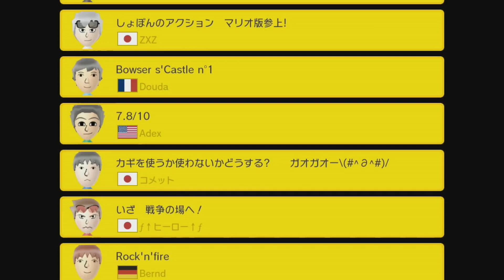SCREEN FOOD ~ EXPERT 100 Mario Challenge ~ SUPER MARIO MAKER ~ NO COMMENTARY 1bi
⠀ ANTESCRIPT: SCREEN FOOD contains courses such as: a level by HIRO8, Baloon Problems by luki, Bob-omberman! by Bah, Nasty Jugglers by Shubbard, Blasted Caverns by Ben, 1-1 A slow start by Austin, Easy!!Only one screen!!  1-4 by R&Y.Chee, a level by ZXZ, a level by Douda, 7.8/10 by Adex, Rock'n'fire by Bernd, and More!!!

↓▼↓▼↓▼↓▼↓▼↓▼ CONTINUED BELOW ▼↓▼↓▼↓▼↓▼↓▼↓
↓▼↓▼↓▼↓▼↓▼↓▼ CONTINUED BELOW ▼↓▼↓▼↓▼↓▼↓▼↓

✺✺✺✺✺✺✺✺✺✺✺✺✺✺✺✺✺✺✺✺✺✺✺✺✺✺✺✺✺✺✺✺ 072018 ✹✹✹✹✹✹✹✹✹✹✹✹✹✹✹